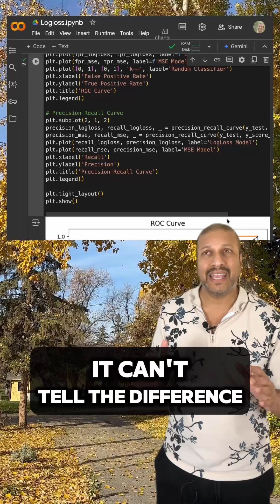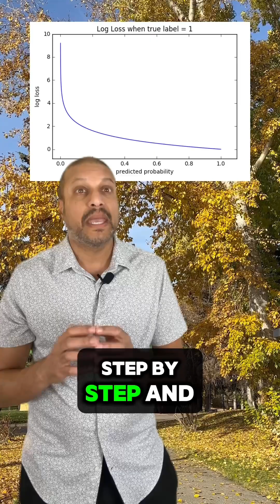Why Logloss is a better loss function than Mean Squared Error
Dive into model error metrics! From simple mean error to Mean Squared Error (MSE) and Log Loss, let's see when you should use them. While MSE is useful for regression, when it comes to classification problems with probabilities, logloss is a better metric.